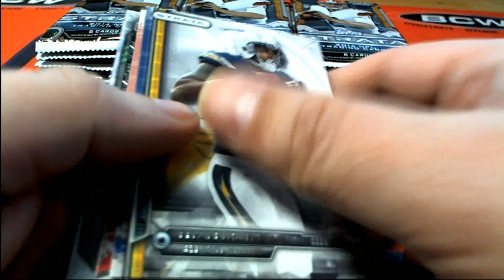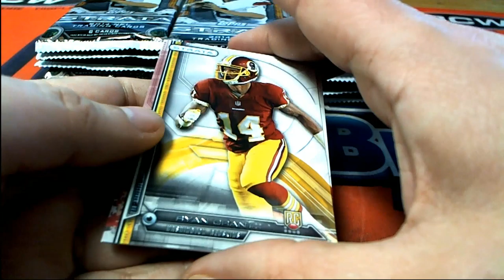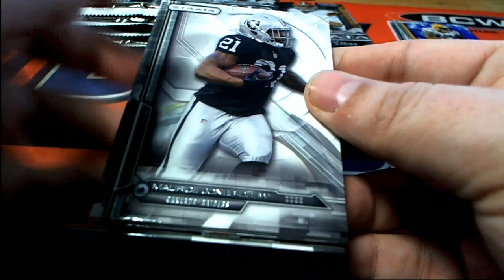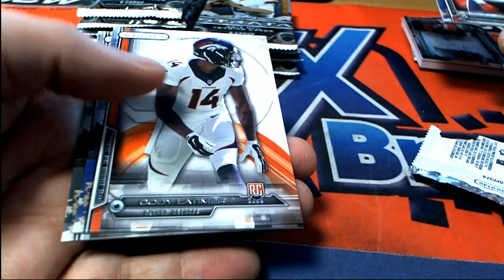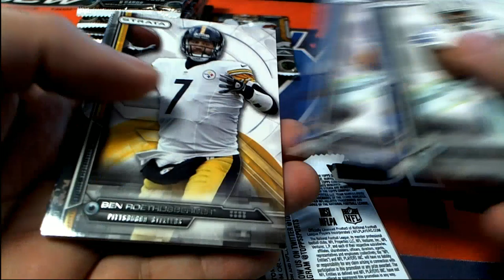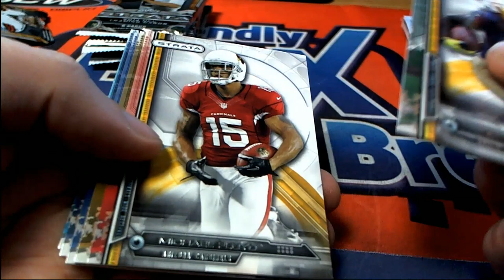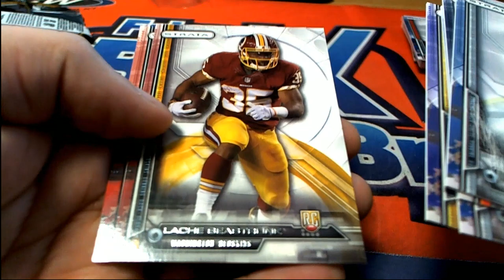2014 Topps Strata Football ID 14STFB2TR206